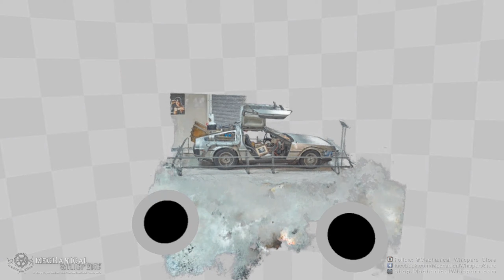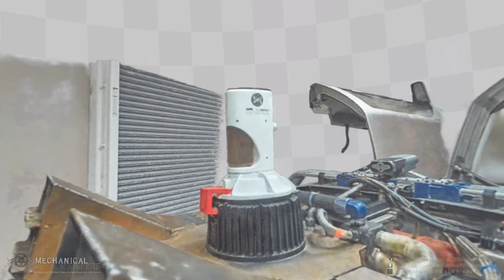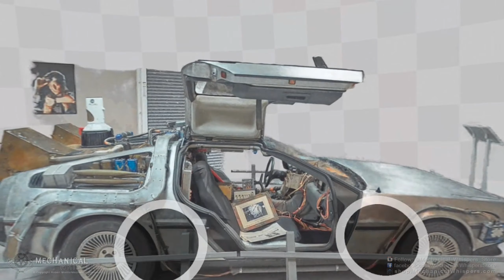Polygons? Where we're going, we won't need polygons! instant-ngp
Testing out NVIDIA's Instant-NGP to create Neural Radiance Fields of some of my photogrammetry datasets.

It's free, and it helps motivate me to keep creating things just like this.

If you would like to directly support the creation of my projects, please consider becoming a Patreon to get exclusive links to VR rooms I build that you can explore right now!

Check out the PCVR projects I'm developing, and explore some sample rooms.